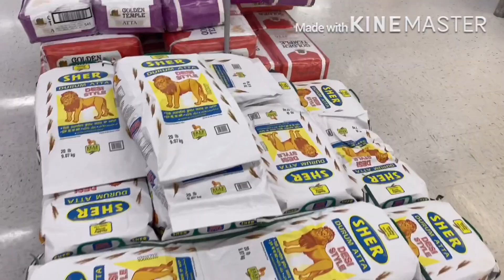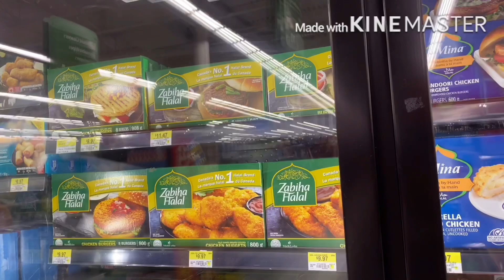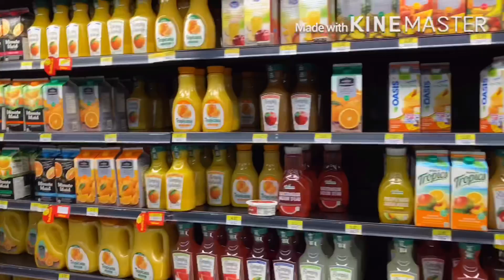Walmart shopping with Fatima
Welcome to my YT channel “Fatima Mom Life in Canada”.

My channel is about vlogging beautiful places, cooking, shopping, daily routine and much more fun …